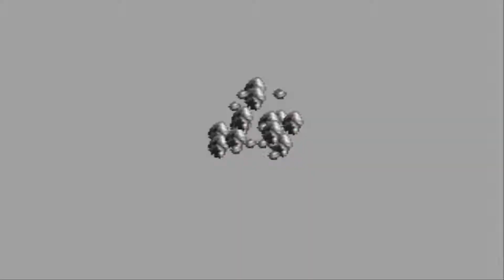Mortal Kombat II [Europe] [T-8101B-50]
Mortal Kombat II (Смертельная битва II) — мультиплатформенная компьютерная игра в жанре файтинг, разработанная и выпущенная компанией Midway в 1993 году. Первоначально релиз был подготовлен для аркадных автоматов, а затем перенесён на другие платформы, в том числе домашние игровые консоли и персональный компьютер. Это вторая игра в серии Mortal Kombat.
Sega 32X(1995 год) — Разработанный Probe Entertainment, этот порт содержит улучшенную графику по сравнению с портом для Sega Genesis (стало больше кадров анимации в движениях персонажей, фоны в игре более детализированы). В этой версии также больше звуковых эффектов, но музыка такая же, как в версии для Genesis.
Platform: Sega-32x
Genre: Fighting
Language: English
Developer: Midway / Probe Entertainment
Publisher: Acclaim
Players: 1-2